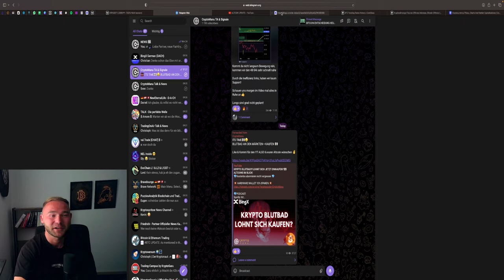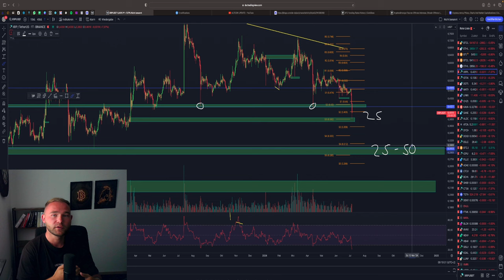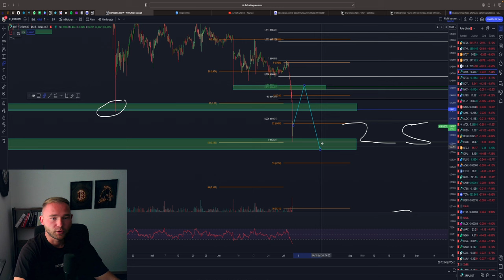ICH HABE XRP GEKAUFT! WEITERE KAUFZONE & FAHRPLAN!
⏱Timesteps:
00:00 Abo, Kommentar & Like nicht vergessen
00:30 XRP

👉 TRADING LERNEN?
✉️ Geschäftliche Anfragen ✉️